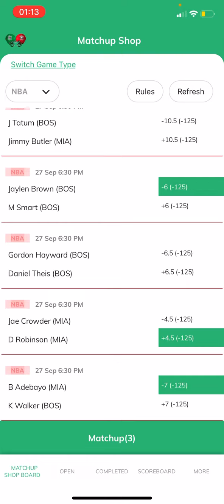OverlayDFS NBA Celtics vs Heat 9/27/2020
Breakdown of upcoming NBA slate featuring Celtics and Heat on 9/27/2020